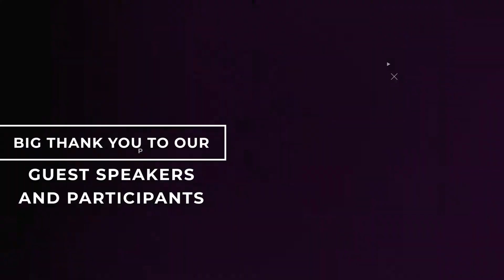Advances in Laser and Cosmetic Dermatology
Saudi International Conference (25-27 Feb 2021)